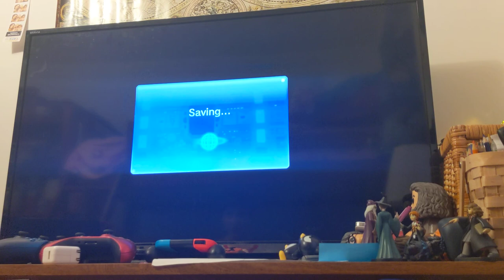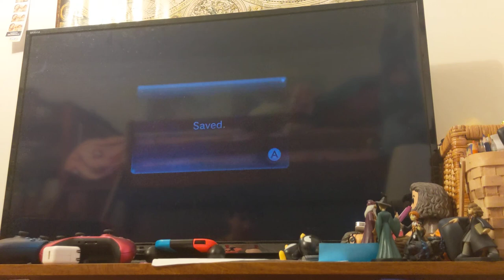Pikmin 3 lettuceplay EP 6: sunglasses!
epic gamer moments have returned